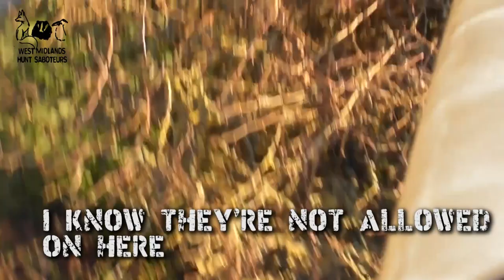Fox hunted and killed by Grafton Hunt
Grafton Hunt - Tuesday 3rd March - Weston

🦊 Fox chased through village of Weston
🦊 Through gardens and small holdings
🦊 Across roads and through to next village of Weedon Lois
🦊 Hounds kill fox as it struggles to jump barbed wire fence

With Huntsman Mick Wills retiring at the end of the season and many hunts already finished for the season it was no surprise to see a large gathering of sociopaths and psychopaths from other hunts present at the Grafton. This included the senior master of the Warwickshire Hunt Barbara Hester who brought a group from the Warwickshire over with her.

With the hounds struggling with scenting Wills stayed out late and it was towards the end of the day that the hounds chased a fox through the village of Weston, through people's gardens and through a small holding of pregnant Llama's upsetting the landowner in the process. From there the hounds crossed the road and chased the fox into the next village of Weedon Lois. Here they again rampaged through gardens and upset locals as they pursued the fox.

With the hunt supporters finally getting a bit of excitement with the local wildlife being relentlessly chased they blocked the road and drove slowly to prevent sabs going after the hounds.

The fox was caught and killed by the hounds as it struggled to get over a barbed wire fence